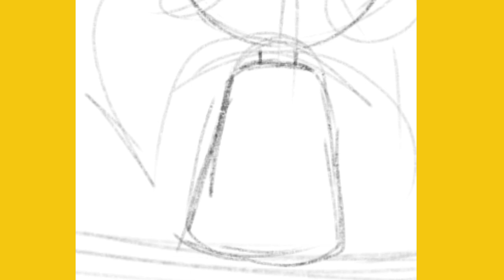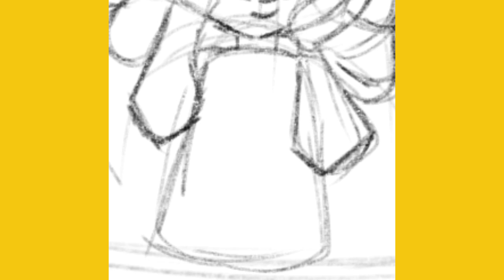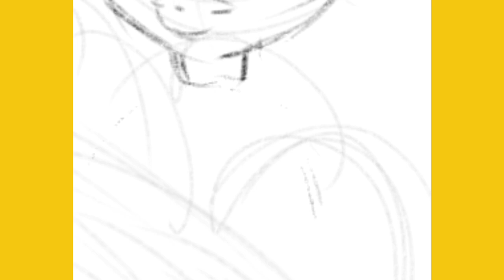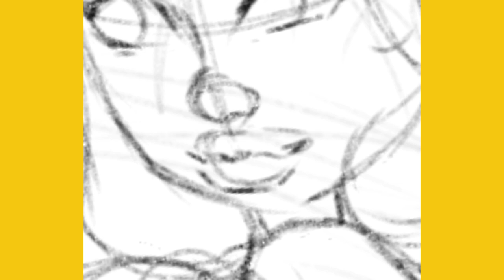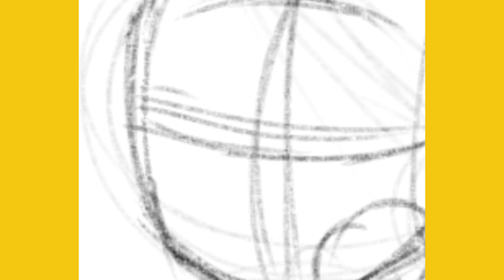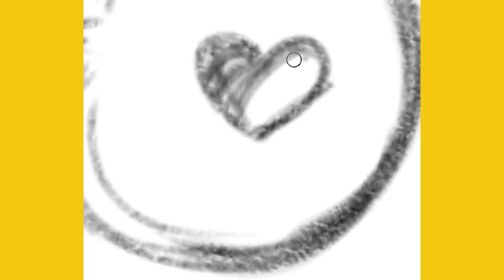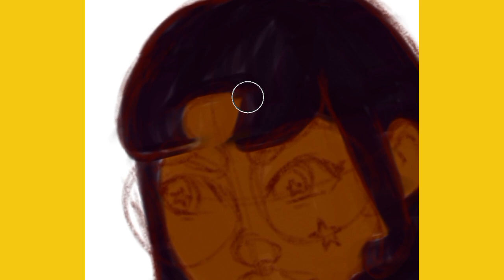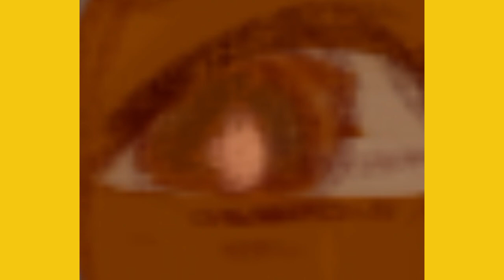Dear Inner Child | Cafe Illustration not really 🌞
🐰🎀  𝒢𝓇𝒶𝓎𝓈𝒷𝓎𝑔𝓇𝒶𝒸𝑒  🎀  🐰

In this video a full speed how I did this illustration...just a sketch. I would like to know what are you working on?

🐰⋆ 🍫  🍄  ડꪮᥴⅈꪖꪶ ꪑꫀᦔⅈꪖ 🍄  🍫 ⋆ 🐰

I am Grace Ndeshi Nande also known as  Graysbygrace. I am a Clinical Psychology Graduate, Namibian Digital and Traditional Illustrator. Moreover, my works is a combination of Art and Psychology.  I also study Mandarin, wrote hsk 1,2,3,4 however my profenticy isn't good so you may find me studying Chinese here and there on my Chanel. Currently, I am preparing for HSK 5.  I hope to improve my Chinese proficient and become a full time artist. Join now the adventure🌷